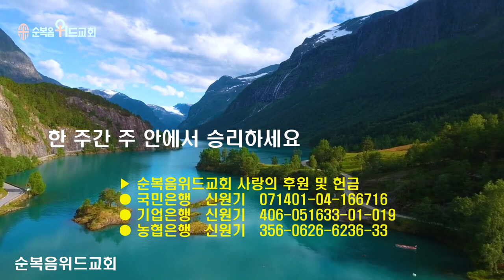순복음위드교회 2023년 7월 30일 주일예배 써머리 - 최고의 신앙 ▶ 히 11:6